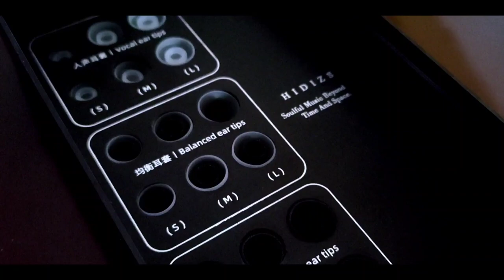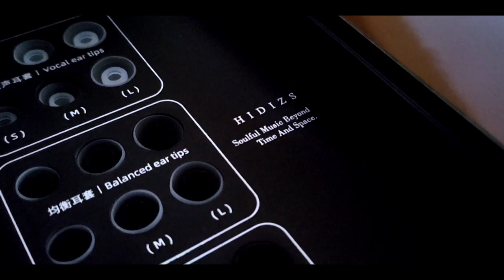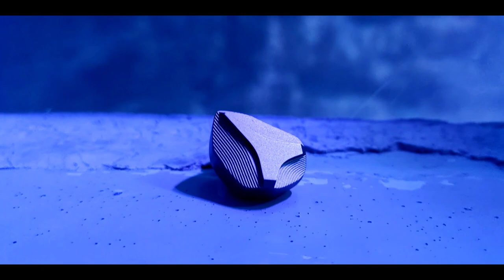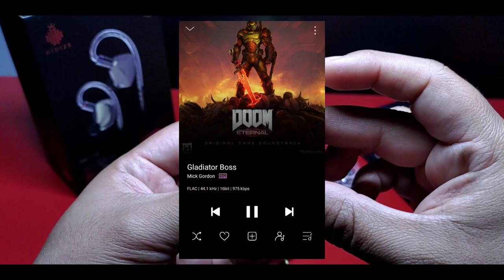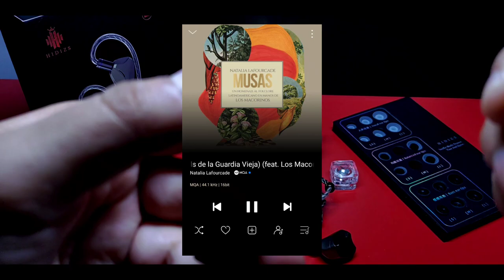Hidizs MP145 | Ep. 7 | Ecos de las Profundidades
El primer planar magnetic de Hidizs se presenta de la mano de la colaboración más importante jamás realizada. ¿Entra fuerte en mares desconocidos? ¡Por supuesto!
Hidizs se ha asociado con la Whale and Dolphin Conservation, una asociación dedicada al cuidado y preservación de ballenas y delfines. El producto de esta colaboración estará destinada precisamente a esta significativa labor.

¿Interesado en los MP145 y aportar a esta campaña tan importante al comprarlos?

¿Quieres conocer más de los MP145 de Hidizs?

(Aplicado solamente en In-ears, DACs y DAPs, no en accesorios)

Timing:

00:00 ¡La Colaboración Más Grande y Loable Jamás Hecha!
05:01 Introduccion
06:06 Empaquetado y Accesorios
08:14 Diseño del Auricular
10:51 Especificaciones Técnicas
12:08 Características Generales del Sonido
19:24 Frecuencias Graves
24:40 Frecuencias Medias
31:26 Frecuencias Agudas
34:20 Combinaciones de Boquillas/Eartips
36:05 Comentarios Finales